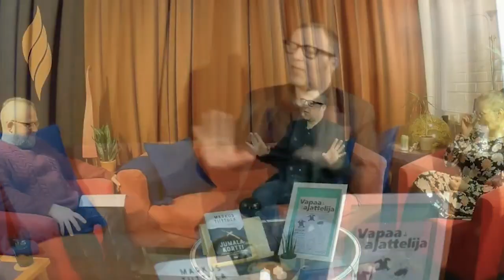Jumalakortti, vieraana Markus Tiittula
Voiko Kaikkivaltiaan selän taakse mennä piiloon?

Uutuustietokirja pureutuu uskonnon ja poliittisen vallan liittoon. Kuka käyttää Jumalaa valttikorttinaan, mihin sillä pyritään – ja miksi se edelleen tehoaa?

Kristinuskon Jumalaa on käytetty poliittisen vallan välineenä jo toista tuhatta vuotta. Vaikka länsimaiset yhteiskunnat ovat nykyään pitkälti maallistuneita, jumalakortti viuhuu politiikassa painavana argumenttina, joka lopettaa keskustelun ennen kuin se ehtii alkaakaan.

Antavatko kristilliset arvot moraalisen oikeutuksen kävellä ihmisoikeuksien yli? Miksi uskonnollisella vakaumuksella voi perustella vihapuheitaan?

Poliitikkojen, uskontokuntien edustajien ja tutkijoiden haastatteluille perustuvassa journalistisessa tietokirjassa Markus Tiittula matkustaa eri puolilla Eurooppaa ja Yhdysvaltoja selvittäessään jumalakortin käyttöä politiikassa ja yhteiskunnallisessa keskustelussa.

Vapaaklubi Live on Tampereen vapaa-ajattelijoiden livelähetys Vapaaklubilta. Uusi aihe ja lähetys joka kuukausi. Tämä on tallennettu 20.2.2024